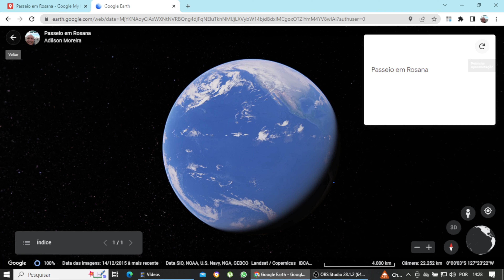Passeio em Rosana. 2º dia. Episódio 3.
Rosana.
2° Dia.

Hoje foi dia de passeio.
Fomos conhecer as maravilhas que Deus fez neste lugar.
Após o café da manhã, fomos no posto de combustível esvaziar um pouco os pneus, pois iríamos pilotar em estrada de terra.
Primeiro, fomos no Mirante há dois quilômetros apenas da cidade. Dali andamos mais um pouco e chegamos na lanchonete da Cuiabana, onde também tem passeio de barco pelo rio, mas deixamos para mais tarde, pois ainda iríamos no encontro dos rios Paraná e Paranapanema, que fica há 10 Kms da cidade, por estrada de terra.
Uma estrada boa, mas com um pequeno trecho de areia, e o Pedro caiu na areia fofa. Mas não foi nada grave, graças à Deus, não se machucou e nem danificou a moto.
Bem, seguimos e chegamos no encontro dos rios.
Uma maravilha!
Que espetáculo.
Valeu a viagem poder estar ali por uns instantes e avistar de um lado Mato Grosso do Sul e do outro Paraná.
Muitas fotos e vídeos depois iniciamos o regresso e na cidade fomos conhecer o balneário municipal, pois pretendíamos almoçar ali e fazer um passeio de barco.
Dali voltamos no posto para calibrar os pneus, abastecer e lubrificar a corrente das motos.
Só depois de um banho, que fomos no balneário. Dentre tantas lanchonetes, decidimos ficar na Casa do Peixe.
Comemos pintado, pacu e piapara. Tudo uma delícia e muito barato, a comida e duas cervejas Petra de lata para cada custou apenas R$38,00.
Então fomos dar um passeio de barco com o irmão do dono da nossa pousada, na embarcação Labamba. Ele nos levou até a barragem Sérgio Mota e depois até a eclusa.
Foram quase 15 kms rio acima e na volta paramos na prainha no meio do rio, onde ninguém resistiu a entrar nas águas quentes do Paranasão.
De volta no porto, fomos comprar umas lembrancinhas de Rosana e voltamos para a pousada.
À noite, fomos jantar na Pizzaria Don Augusto novamente, mas desta vez comemos lanche.
Adorei conhecer Rosana e pretendo voltar de carro com a família.